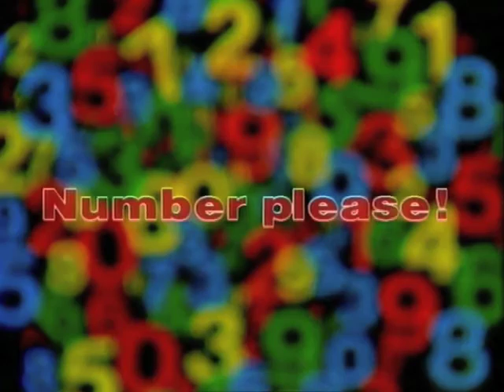Mystery Birthdays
Deane presents a mystery mathematical puzzle to try with your family and friends on Christmas day.